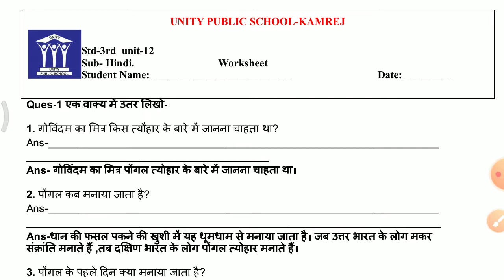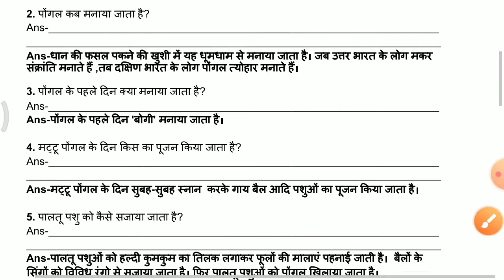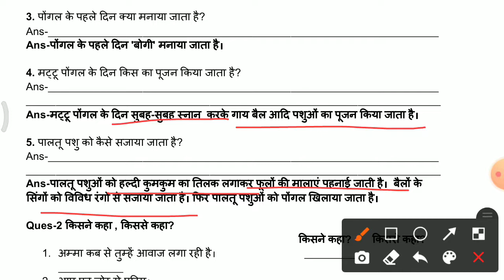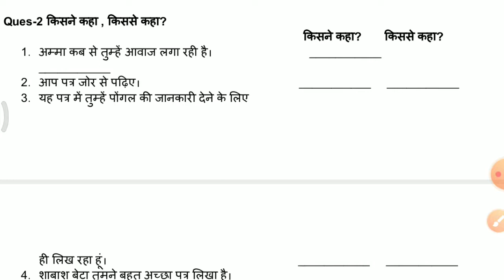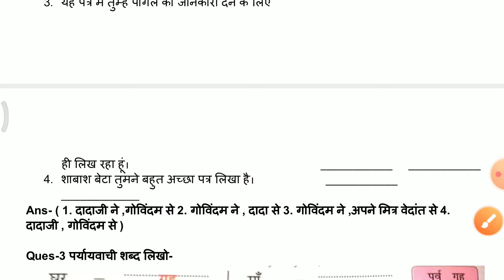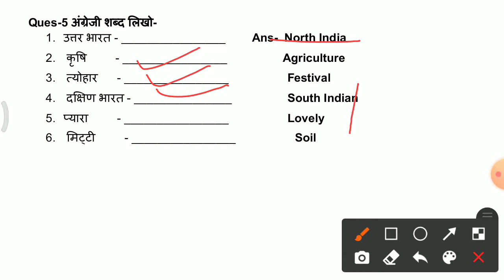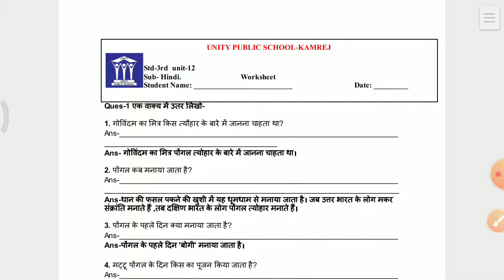Std-3, Sub-Hindi, Ch-12 पोंगल, Worksheet Explanation